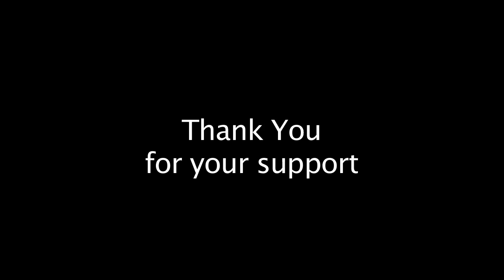Annual Fund Video Spot #6 - Gym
The mission of the Gardner-Webb University Annual Fund is to encourage the support of alumni, parents, and friends by identifying opportunities through which they can play a significant role in advancing the institution. The Annual Fund supports numerous university initiatives and serves a great purpose for the University. Gifts to the Annual Fund allow GWU financial flexibility and provide for a variety of enhancements and improvements to the school and student life.